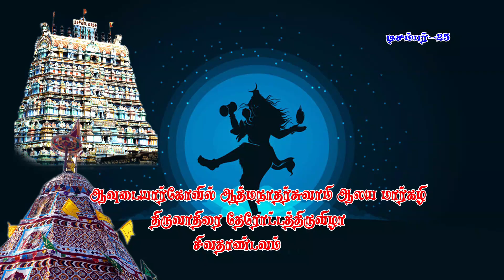Shiva Tandava | oom nama shivaya |Best Trance#சிவ தாண்டவம் ஆவுடையார்கோவில்2023@gspmedia3097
Tamilgods
Oom namasivaya
lord shiva
Shiva Tandava Stotram || Original Powerful & Best Trance